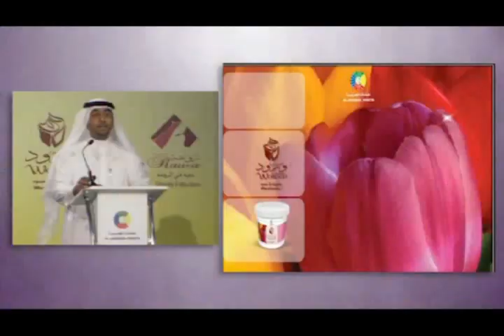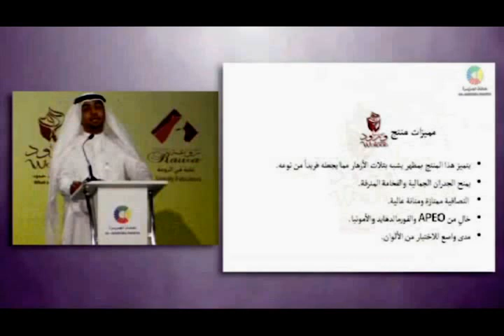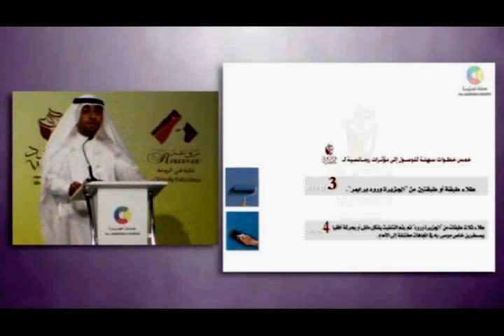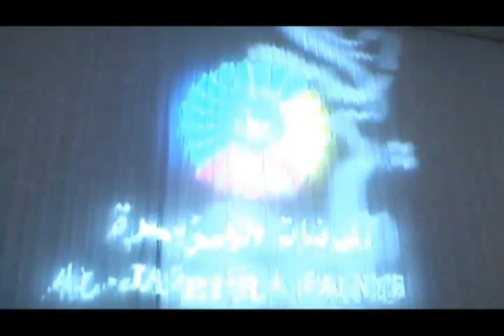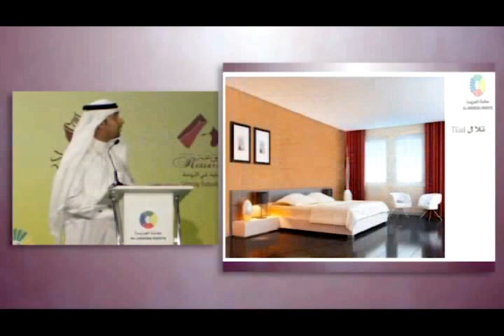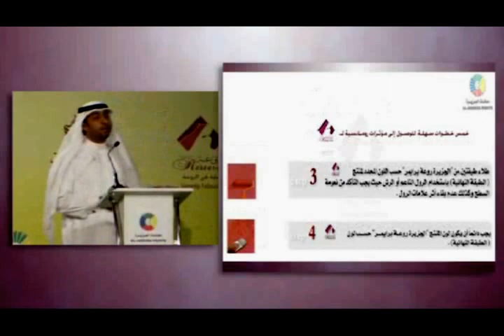تدشين الجزيرة روعة والجزيرة ورود - شرح المنتجات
Al-Jazeera Rawa & Al-Jazeera Worood- Product Launch Event-Products Overview